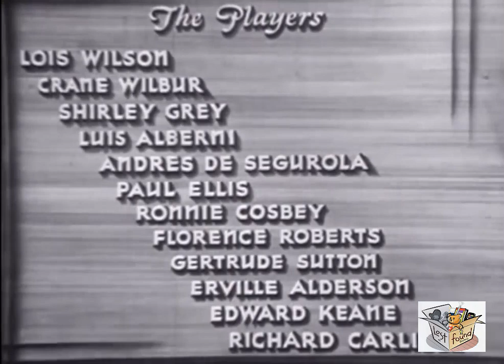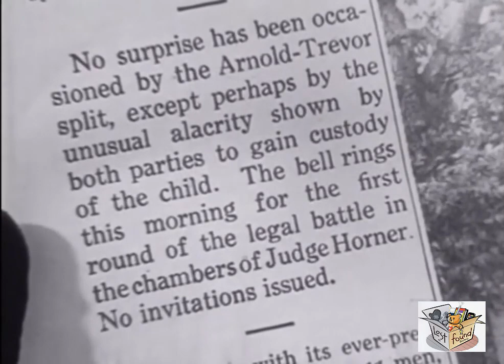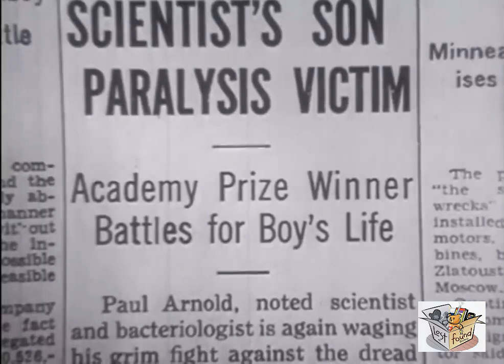PUBLIC OPINION (1935) Lois Wilson, Crane Wilbur & Shirley Grey | Drama, Musical | B&W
Public Opinion is a 1935 American drama film directed by Frank R. Strayer and starring Lois Wilson, Crane Wilbur and Shirley Grey.

SYNOPSIS
A scientist's obsessive jealousy about his wife, a professional opera singer, endangers their marriage.

Lois Wilson as Mona Trevor / Anne Trevor
Crane Wilbur as Paul Arnold
Shirley Grey as Joan Nash
Luis Alberni as Caparini
Andrés de Segurola as Enrico Martinelli
Paul Ellis as Carlos Duran
Ronnie Cosby as Tommy Arnold
Florence Roberts as Mrs. Buttons
Gertrude Sutton as Martha, the Maid
Erville Alderson as Mr. Trevor
Edward Keane as Paul's Attorney
Mildred Gover as Maid
Edward LeSaint as Judge
Richard Carlyle as Dr. Rand

Written by Karen DeWolf
Produced by Maury M. Cohen
Production company Invincible Pictures
Language English